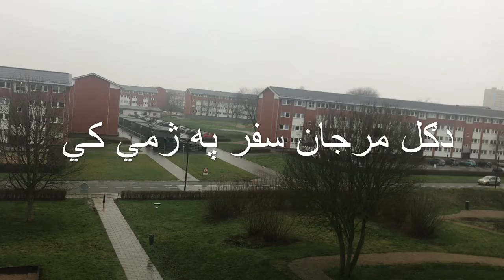دګل مرجان سفر په ژمي کي